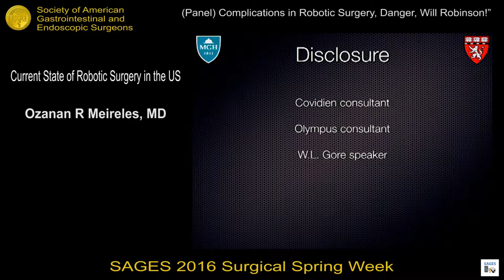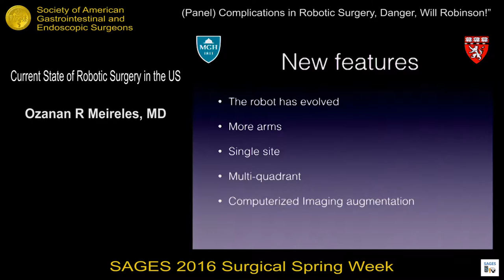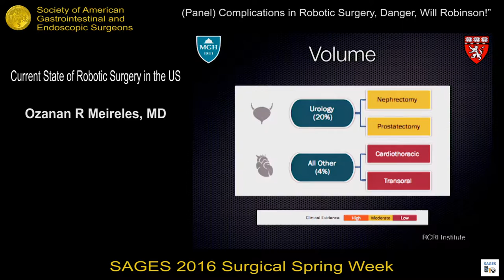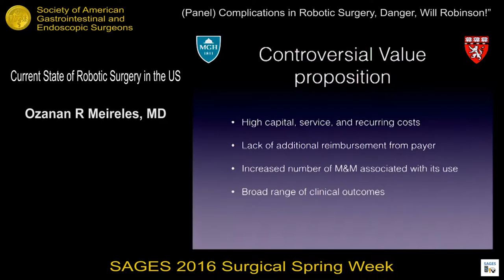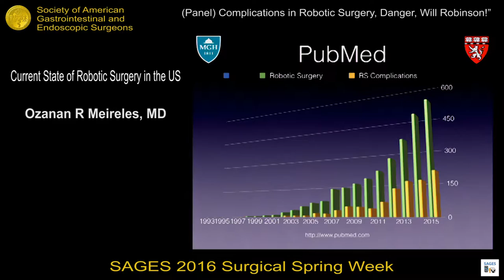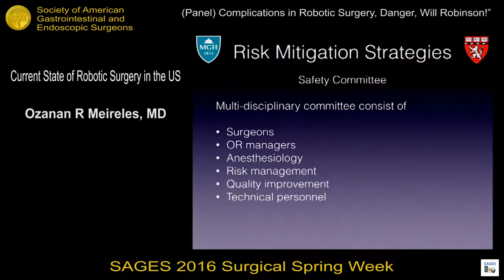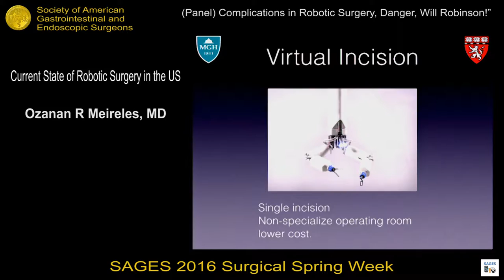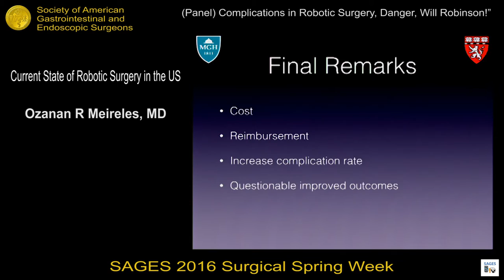Current State of Robotic Surgery in the US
Presented by Ozanan Ricardo de Oliveira Meireles at the Panel: Complications in Robotic Surgery, “Danger, Will Robinson!” during the SAGES 2016 Annual Meeting.